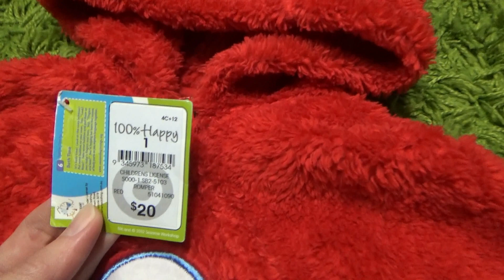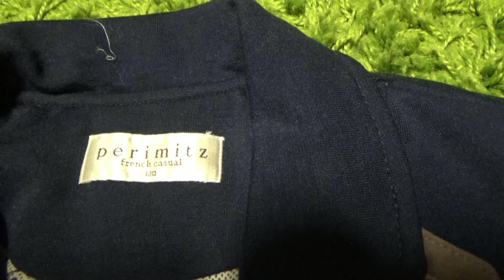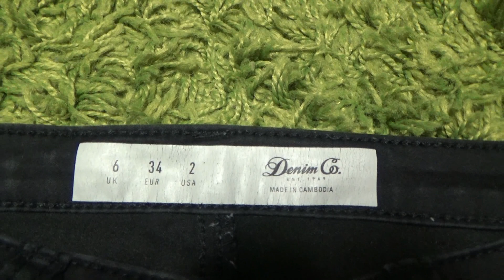СЕКОНД ХЕНД★ МЕГАХЕНД★ БОЛЬШОЙ УЛОВ ★ДЕТСКИЕ ВЕЩИ ★ОБЗОР ПОКУПОК★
Сегодня в секонд хенде мегахенд мы нашли крутые вещи для детей!
Привет друзья!
Наша семья состоит из пяти человек.Мама Лариса и папа Женя , доченька Ксюша,доченька Анютка и доченька Марьяна.
А так же мы любим играть,готовить,путешествовать,мастерить,веселиться. да и много еще чего))))